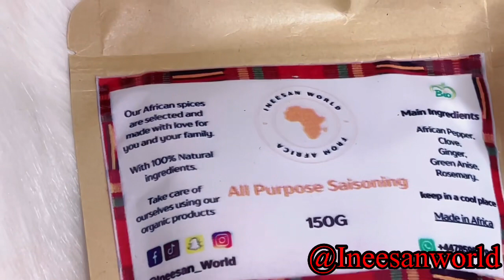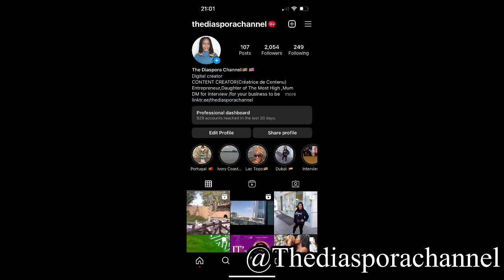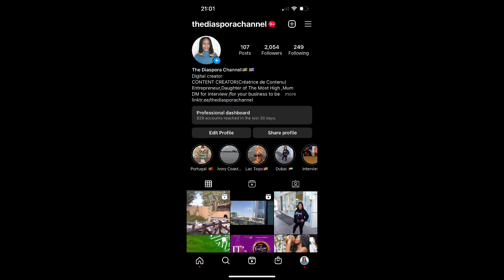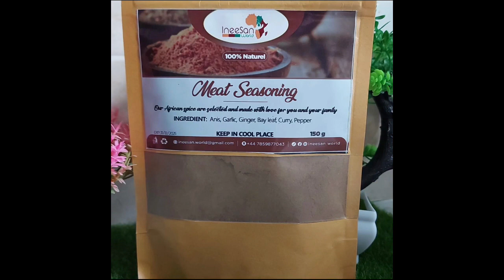Small businesses matter:The Importance of Family Business!Ineesanworld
Small businesses are important, and family businesses are especially important! In this video, we will discover some awesome products from Ineesanworld .

 If you're interested in supporting small businesses, or want to learn more about Ineesandworld, then this video is for you!
Ineesandworld is  a small family business based here in the UK.They make some natural based ingredients seasonings, chilli sauce and oil for hair growth.
Showcasing our businesses is the aim of the platform please checkout Ineesandworld.

Checkout my interviews!

BabiLinkUp Visit Côte D’Ivoire

Follow Ineesandworld on Instagram